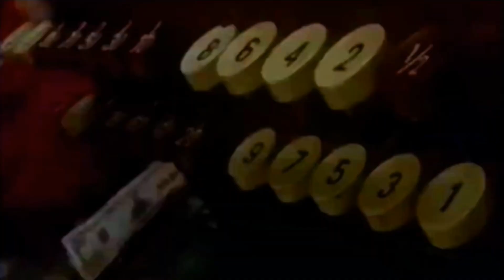How The Imp Stole Christmas (2000) Part 1 - Opening/Enter Blitzø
The beginning of a favorite holiday classic of mine! Hope you guys like it. I know it feels kind of rushed, but I stayed up till midnight trying to finish it on time. Hope it's still good.

CAST:
Residents of Whoville: Various Animated Characters
Carfinkle's Cashier - Squidward Tentacles (Spongebob Squarepants)
Lou Lou Who - Emmet Brickowski (The LEGO Movie)
Cindy Lou Who - Kuki Sanban (Codename: KND)
Store Owner - Mr. Krabs (Spongebob Squarepants)
Stu Lou Who - Lloyd Garmadon (The LEGO NINJAGO Movie)
Drew Lou Who - Jay Walker (The LEGO NINJAGO Movie)
Stu and Drew's Girlfriends - Nya (The LEGO NINJAGO Movie) and Moana
Max - Cheezi (The Lion Guard)
The Grinch - Blitzø (Helluva Boss)